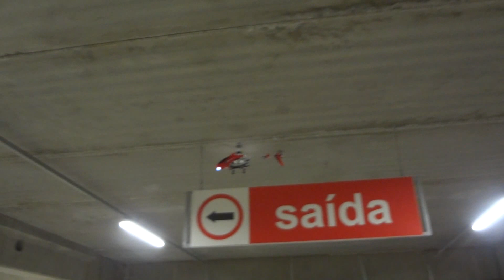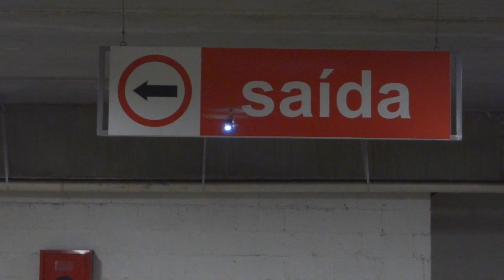RC Electric Helicopter Blast V1 Gyroscope Metal Series 3.5ch -Pedix Comercial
RC electric Helicopter model Blast V1, 3.5 CH with Gyroscope system, metal series, two main motors, one tail motor, coaxial pattern, complete, assembled and ready to fly. Very, very stable and easy to fly, appropriate for beginners or for training of experienced pilots. PEDIX COMERCIAL - Modelismo Profissional - Automodelos, Aeromodelos, Nautimodelos, Helicópteros, Drones, Peças de Reposição - Visite nosso